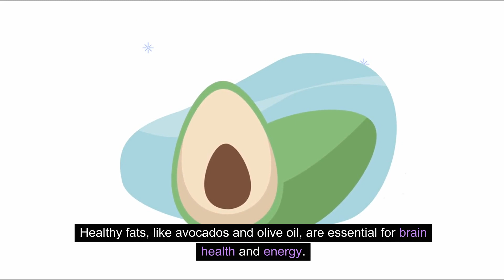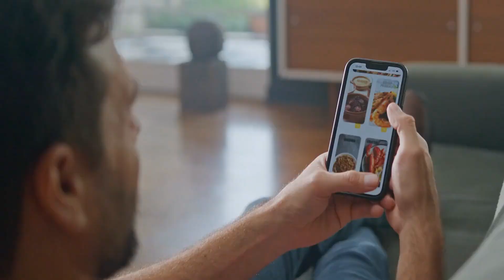The Road to a Healthier You | DietGuru's Ultimate Guide to Transforming Your Diet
Welcome to DietGuru's Ultimate Guide to Transforming Your Diet - The Road to a Healthier You! Are you tired of struggling with unhealthy eating habits and feeling stuck on the path to a better lifestyle? Look no further! Our comprehensive step-by-step guide is here to help you achieve the healthy transformation you've always longed for. In this video, we dive deep into the core principles that will allow you to revamp your diet and embark on a journey towards a healthier, more vibrant you. DietGuru, a renowned expert in the field, will walk you through the transformative steps that will have a lasting impact on your overall well-being. We understand that changing your dietary habits can be a daunting task, but fear not! Our Ultimate Guide breaks down the process into simple, manageable steps, ensuring you have all the tools necessary to succeed. Throughout this video, you'll learn how to identify the key areas in your diet that need improvement. DietGuru will provide invaluable insights into the importance of balanced nutrition, portion control, and mindful eating. Say goodbye to fad diets and hello to sustainable lifestyle changes! Furthermore, we'll explore the significance of exercise and how it complements your dietary efforts. DietGuru will guide you in establishing an exercise routine that aligns with your fitness goals, ultimately enhancing the positive impact on your overall health. Not only will we assist you in making healthier food choices, but we'll also reveal smart cooking techniques, tips on meal planning, and advice on how to navigate potential roadblocks along the way. You'll gain a comprehensive understanding of the factors that influence your diet and discover strategies to overcome any challenges that may arise. Join the countless individuals who have already transformed their lives with DietGuru's expert guidance. Allow us to empower you with the knowledge, motivation, and practical tools required to accomplish your health goals. Don't let anything hold you back from embracing a healthier, more fulfilling lifestyle. Watch this video now and begin your journey on the road to a happier, healthier you!